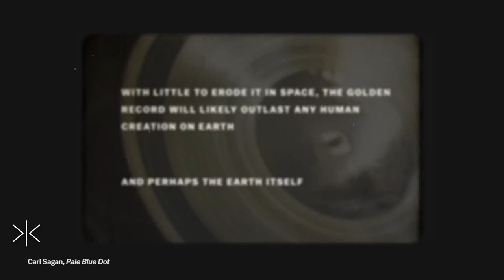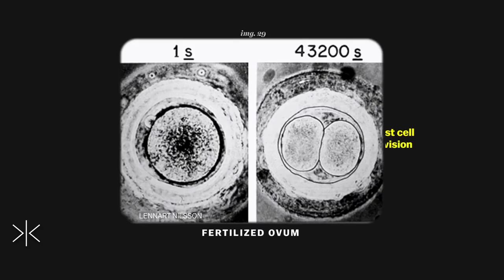Recording Human Futures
If anything is true about human existence, it's that our time as a species is limited. In a few million year's time, we will have evolved into a new species, and not so long after that, the sun will no longer be able to fuel life into our planet, Mother Earth.

It's important to look to the stars and dream about leaving our only home. There's a possibility we are the only flame life in the universe, and that it is our destiny as a species to spread out throughout the cosmos. The only caveat is, if we continue to burn through the planet and the ozone at the rate we currently do, we may not ever have the option to preserve our way of life...